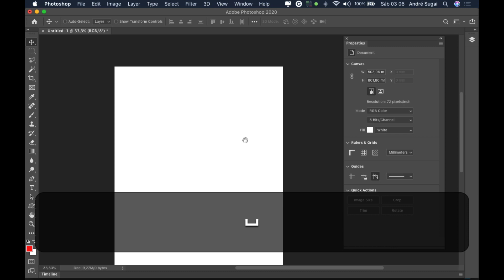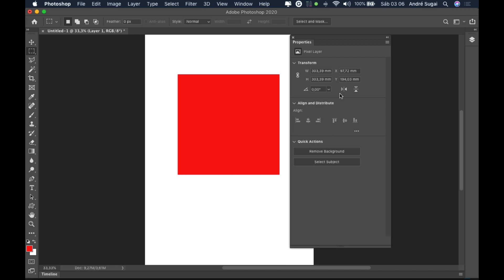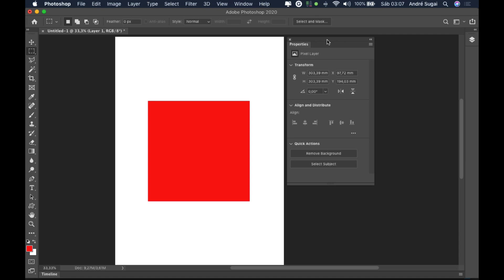🚀 Novidade no painel de Properties do Photoshop 2020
Neste vídeo mostro para vocês algumas novidades do painel de Properties do Photoshop 2020, agora é possível alterar até parâmetros do documento que estamos trabalhando. Em caso de dúvidas utilize o campo de comentários logo abaixo! :)